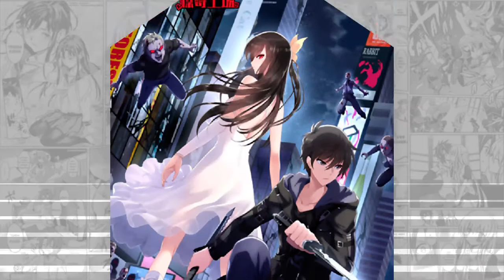Virus Girlfriend - Chapter 64 English Sub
|| New Release : Manga | Manhua | Manhwa | Webtoon
|| Alt. titles 我的病毒女友
|| Action,Ecchi,Harem,Horror,Romance,Seinen,Supernatural

DESCRIPTION :
Faced with doomsday, the special power inside Ling Mo was woken up. He found out that he could control zombies. Therefore he could walk through the zombie crowd safe and sound using his power, and eventually he met his beloved girlfriend - Ye Lian, but only to find out that she has already been transformed into a zombie. To help Ye retreive her memories, Ling Mo started his survival in doomsday.